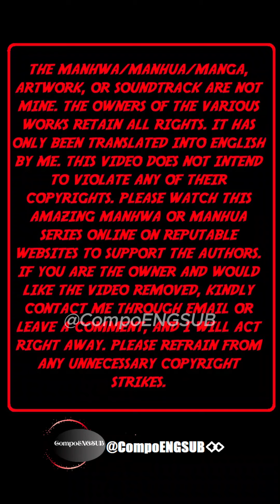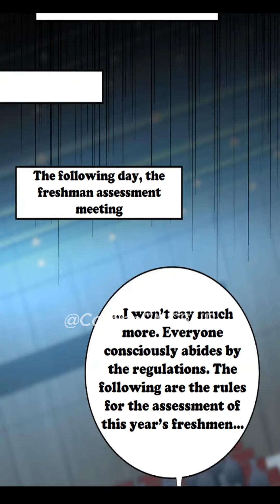WORTHLESS PROFESSION DRAGON TAMER CHAPTER 28 ENGLISH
Combining reality with a gaming world where ferocious beasts roam freely, filled with numerous mysteries and dungeons. In order to defend against the onslaught of these beasts, everyone undergoes class transfers and crazily levels up. On the day of his transfer, Lu Fan becomes a hidden class - Dragon Tamer. However, due to the immense strength of dragons, it is deemed impossible for anyone to tame them, earning Dragon Tamer the reputation of being the most useless class. Fortunately, he awakens the Super Treasure Map System. As Lu Fan, with his mighty dragon, sweeps through everything, the entire world trembles.